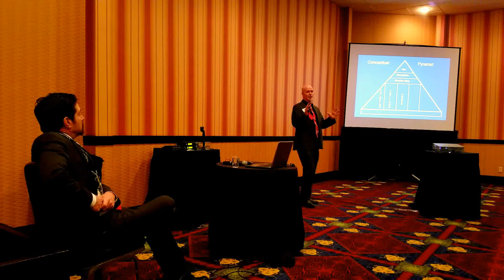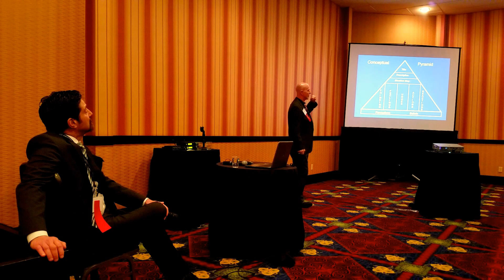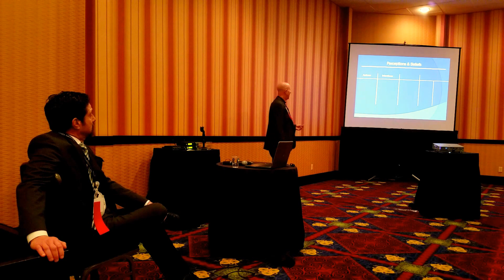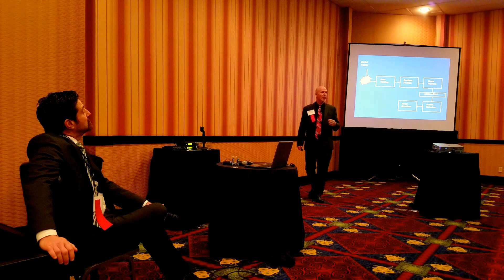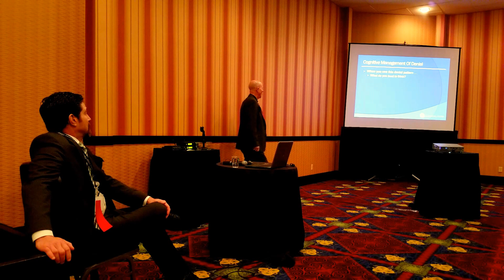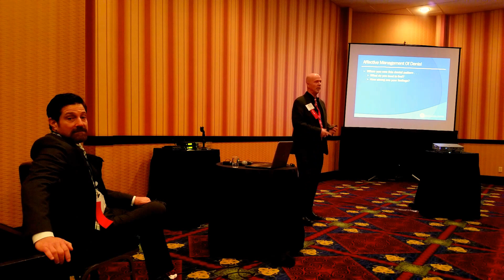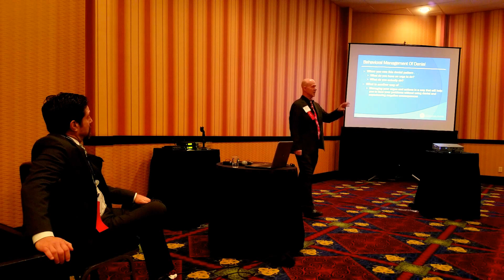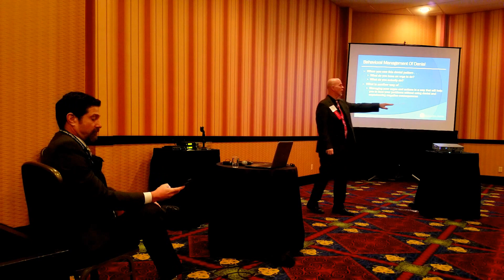Introducing The Inner Saboteur AKA Denial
- In this Video Dr. Stephen Grinstead and Dr. Joseph Cabaret are presenting at the 43rd Annual Colorado Springs Winter Symposium for Mental Health and Addiction.  The topic of this presentation was De-Stigmatizing Heroin and Opioid Addiction and normalizing and discussing how to manage treatment resistance and denial - AKA The Inner Saboteur.